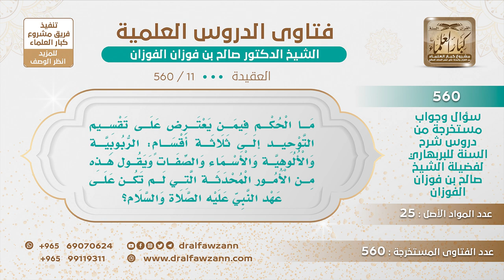[11 -560] ما الجواب على من قال إن تقسيم: الربوبية والألوهية والأسماء والصفات من الأمور المحدثة؟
-"السؤال: مَا الْحُكْم فِيمَن يَعْتَرِض عَلَى تَقْسِيم التَّوْحِيد إلَى ثَلَاثَة أَقْسَامٍ: الرُّبُوبِيَّة وَالْأُلُوهِيَّة وَالْأَسْمَاء وَالصِّفَات وَيَقُول هَذِه مِن الْأُمُور الْمُحْدَثَة الَّتِي لَم تَكُن عَلَى عَهْد النَّبِيّ عَلَيْه الصَّلَاة وَالسَّلَام؟
أنا قلت لكم أنّ هؤلاء يحاولون اجتثاث العقيدة، تارة يقولون ما فيه اسم للعقيدة في القرآن والسنة ولا اسم للتوحيد، وتارة يقولون تقسيم التوحيد إلى ثلاثة أقسام هذا بدعة، يريدون التشكيك في هذا الأمر، تسمية العقيدة من الكتاب موجود في القرآن موجود في السنة، فالاسم مأخوذ من الكتاب والسنة، تسمية عقيدة تسمية توحيد موجود وإن لم يكن بالنص وإنما هو بالمعنى، أما أقسام التوحيد فهي موجودة في القرآن، بل القرآن كله في التوحيد كما قال ابن القيم، فما كان يتحدث عن ربوبية الله وملكه وقدرته وإرادته فهو في توحيد الربوبية، وما كان يتحدث عن أسماء الله وصفاته فهو في توحيد الأسماء والصفات، وما كان يتحدث عن عبادة الله وحده لا شريك له وترك عبادة ما سواه فهو توحيد الألوهية، كلها موجودة في القرآن وفي أول الفاتحة أقسام التوحيد الثلاثة، في أول الفاتحة {الْحَمْدُ لِلَّهِ رَبِّ الْعَالَمِينَ} [الفاتحة: 2]، التوحيد الربوي رب العالمين، {الرَّحْمَنِ الرَّحِيمِ (3) مَالِكِ يَوْمِ الدِّينِ (4)} [الفاتحة]، هذا التوحيد الأسماء والصفات {إِيَّاكَ نَعْبُدُ وَإِيَّاكَ نَسْتَعِينُ} [الفاتحة: 5]، هذا توحيد إيش؟ الألوهية، في آخر سورة من القرآن سورة الناس {قُلْ أَعُوذُ بِرَبِّ النَّاسِ} توحيد الربوبية {مَلِكِ النَّاسِ (2) إِلَهِ النَّاسِ (3)} [سورة الناس]، {إِلَهِ النَّاسِ} هذا توحيد إيش؟ الألوهية {مَلِكِ النَّاسِ} إيش؟ الأسماء والصفات، لكن هؤلاء إما أنهم جهال وأوغاد لا يفهمون شيئا والذي لا يفهمونه يريدون أن ينكروه، وإما أنهم ضلال يريدون أن يجتثوا العقيدة وهذا هو الغالب عليه.

سؤال وجواب من شرح السنة للبربهاري ( 560 ) مقطع